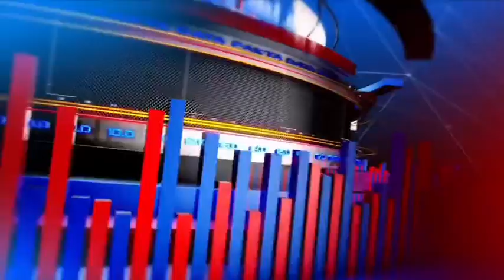@Raj.राजस्थान देश विदेश राजनीतिक खबरें सबसे तेज बढ़ाते न्यूज़ चैनल पर